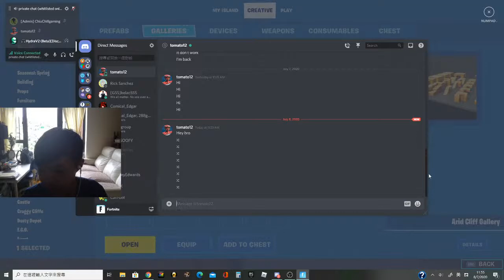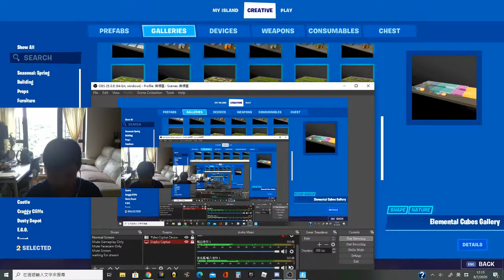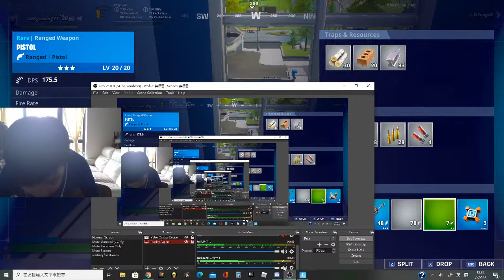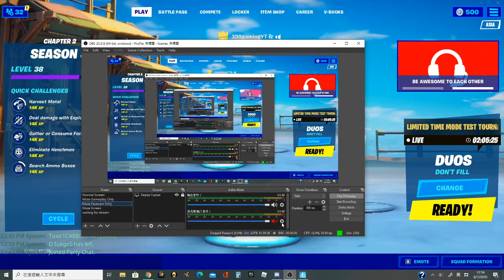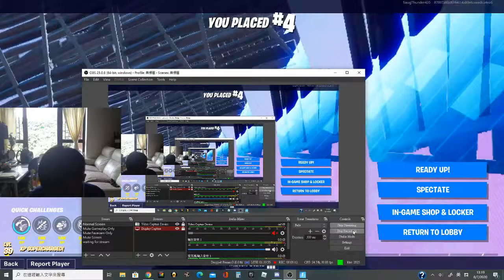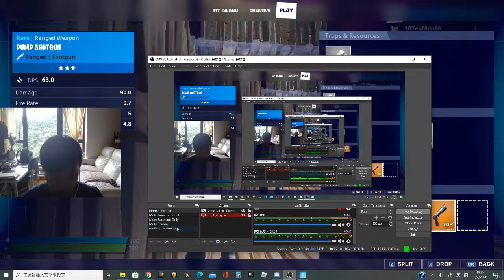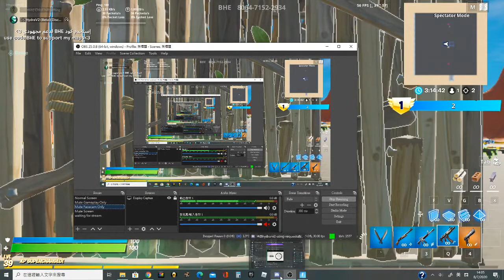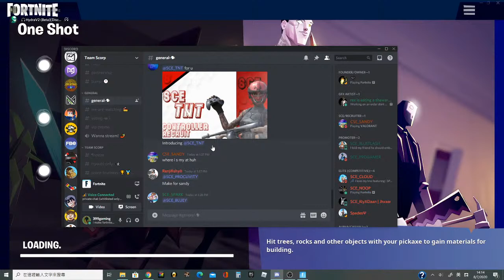Just Streaming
Follow me on other medias!